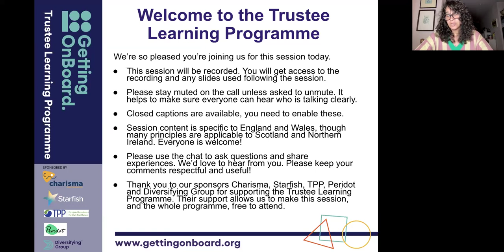Trustee Learning Programme - Where Are All Of The Finance Trustees?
Where Are All Of The Finance Trustees?

Join Charterpath, Getting on Board and a panel of experts for practical tips on recruiting, using and keeping trustees with finance skills.

This session was recorded on 30th January 2024.

This webinar is part of Getting on Board’s Trustee Learning Programme, a free online programme of webinars, workshops and panel discussions to help aspiring and existing trustees on their trusteeship journey.

We’ve arranged them into the six learning strands:
- Newly appointed trustees
- Recruiting trustees
- Trustee refresher
- Hot topics
- Taking on new responsibilities
- Skilling up

You can explore the rest of the series on our YouTube channel.